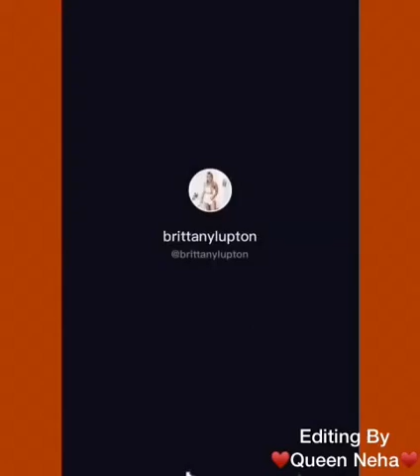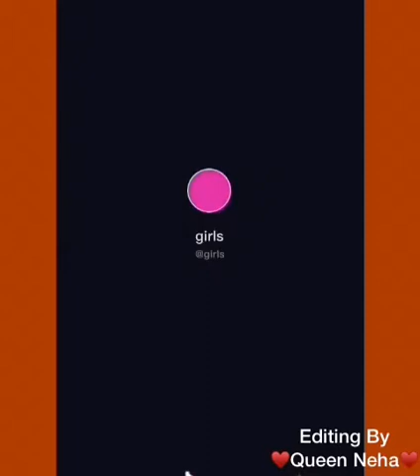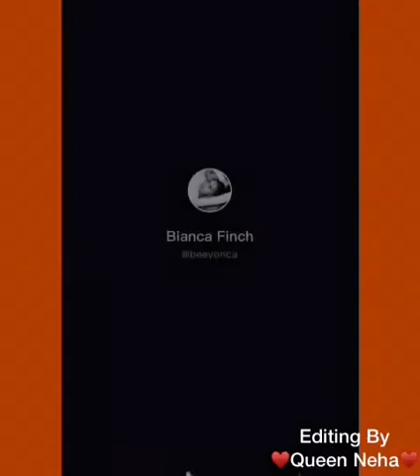Don’t Mind Me | I’m Just Watching | Tiktok Video 2020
Hey TikTok Viewer!!

⛔DISCLAMER⛔ BY QUEEN NEHA
Hey Viewer , I Am Not Trying To Hurt Or Attack Anybody, My Video Are Simply Made For Entertainment , Fun , Viral Trending Purpose Only✔

❤️ Aashiqui ❤️
❤️ Neha ❤️